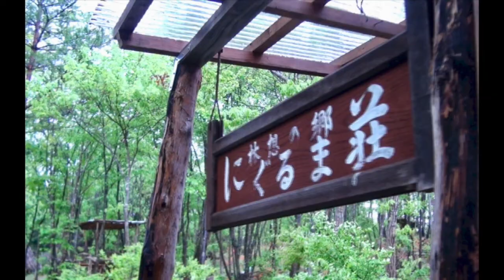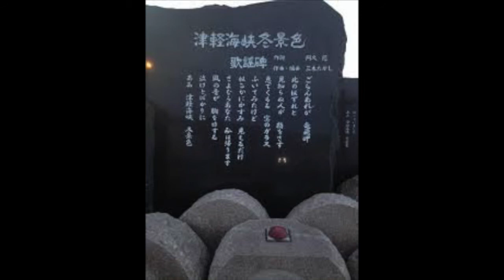篠笛 神楽笛ほか／奏者 高橋邦広さん（友情出演）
今回は、哀愁漂う「篠笛」の世界を紹介したいと思います。
お友達の高橋邦広さんが、友情出演して下さいました。
　演奏曲は、神楽笛・津軽海峡冬景色・北国の春・南部蝉しぐれです。　会場は、林想の郷（白沢別邸）です。
奏者の高橋さんは、花巻高村光太郎記念館の事務局長をされております。（記念館の画像が、時々顔を出します。）